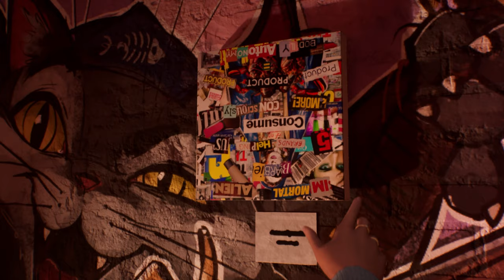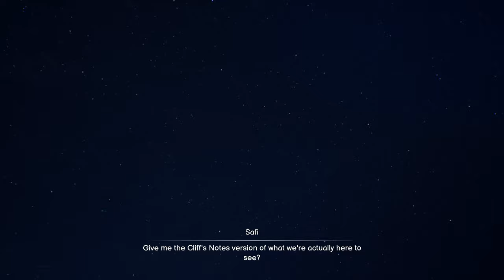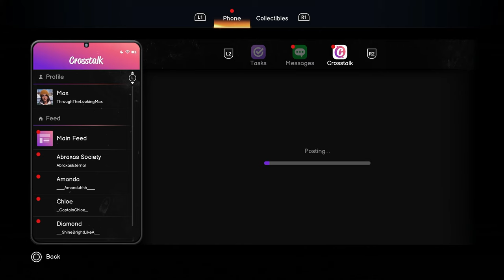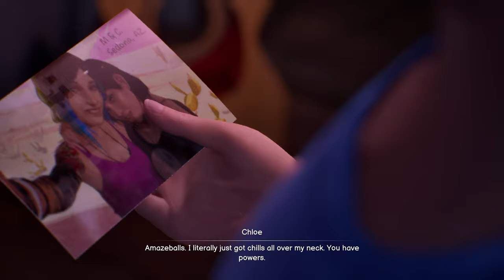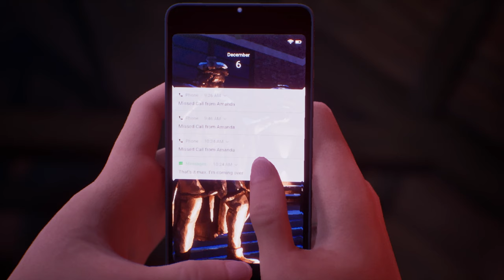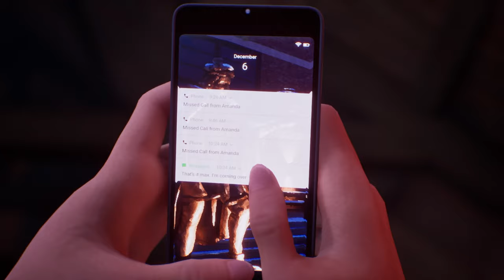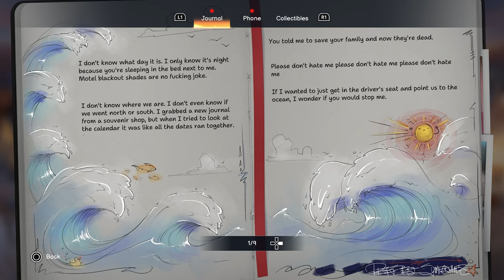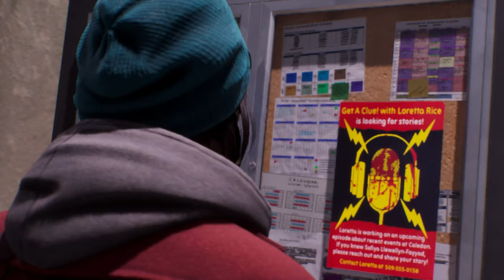Chapter 1 | 100% Collectible and Missable Trophy Achievement Guide | Life is Strange Double Exposure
My trophy achievement guide and walkthrough for Chapter 1 of Life is Strange Double Exposure! Available on Xbox, PS4, and PS5, this is a 100% trophy and achievement guide and walkthrough. Get all of the Polaroids, Snapshots, Decorations, Clues, Messages, Projects, and Books, as well as all of the Missable Trophies - Art Restoration, Putting the "Cap" in "Caper", The Mail Gaze, and the first parts of Thinking Outside the Box and Favor Saver!

0:00:00 - Out of the Gutter
0:12:39 - A Drink to Remember
0:25:29 - Things Are Looking Up
0:40:17 - Upstairs, Downcast
0:51:54 - Back to School Blues
1:29:04 - Outro